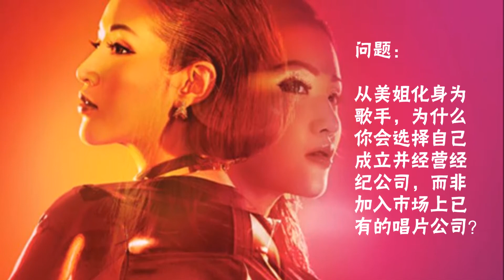【专访】Wincci苏盈之 - Part 1 事业篇：扬言一定会"下台"，盼成立大学培育新人！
Newskaki.com 专访报导

【专访】Wincci苏盈之
Part 1 事业篇：扬言一定会"下台"，盼成立大学培育新人！